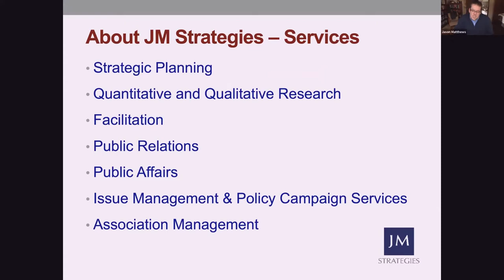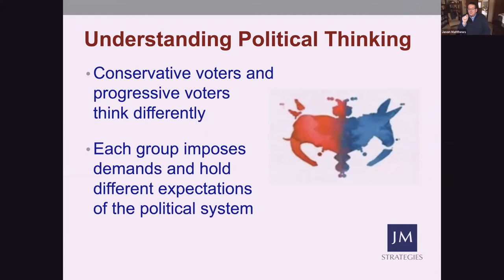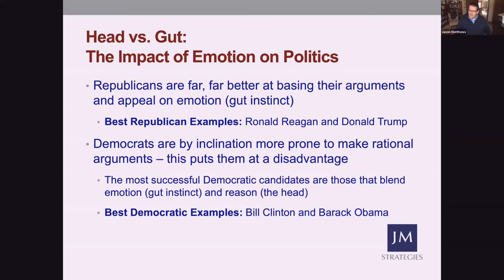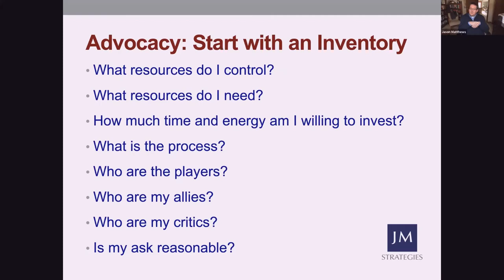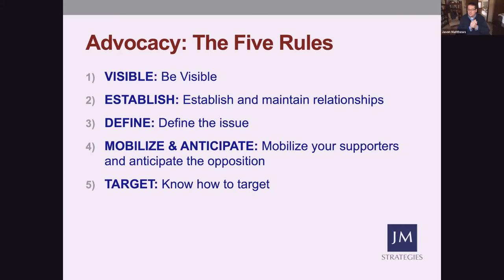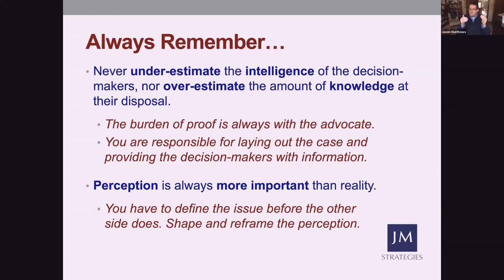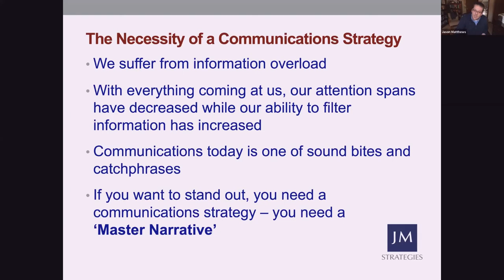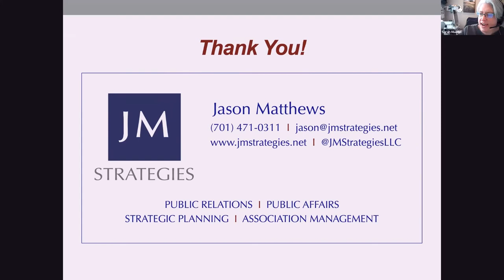Grassroots Communications (12.9.20)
Jason Matthews of JM Strategies discusses Grassroots Communications. His remarks focus on advocacy, specifically persuading government officials and how individuals should view advocacy. Jason helps organizations raise their profile and deepen their impact by improving efficiencies, revitalizing internal operations, and developing communications strategies that connect. He has developed plans, directed qualitative research projects, hosted planning sessions, managed implementation, and advised nonprofits, businesses, and government agencies.